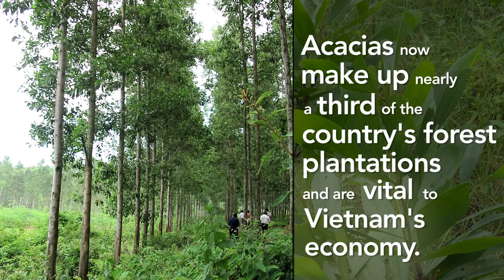Blazing a trail for women in tree breeding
Dr Nghiem Quyen Chi has been part of the ACIAR forestry team in Vietnam since the early 2000’s when she was a junior researcher. Dr Chi leads the tissue culture program at the Vietnamese Academy of Forest Sciences’ (VAFS) Institute of Forest Tree Improvement and Biotechnology where she remains actively involved with ACIAR’s forestry program in Vietnam.